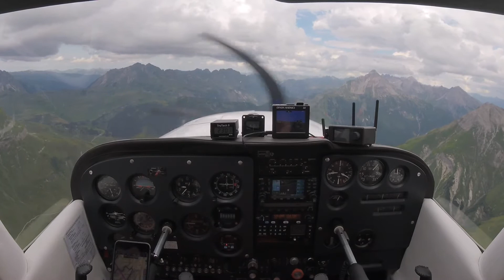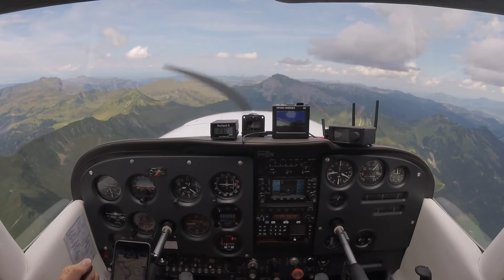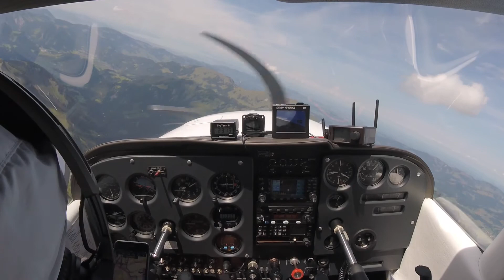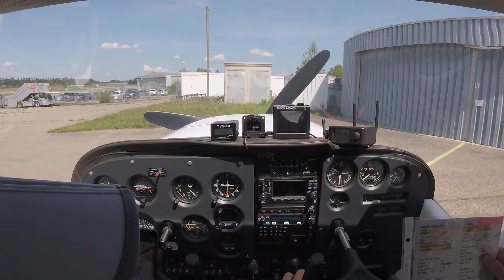Alpenrundflug mit Sandro und Diana am 16.08.2020 (Sandro steuert 10:50 - 17:30)